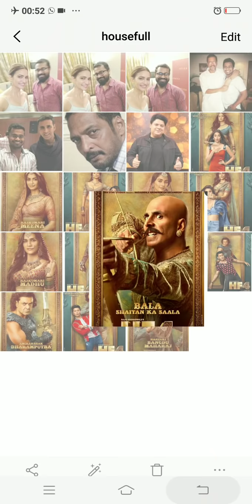Decoding Housefull 4 poster with Sonup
Sonup decodes Housefull 4 posters